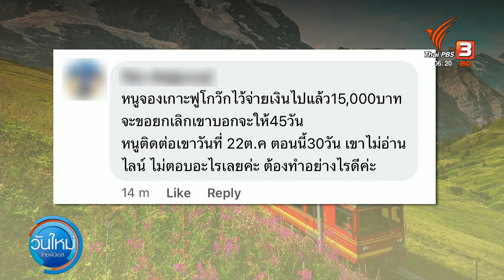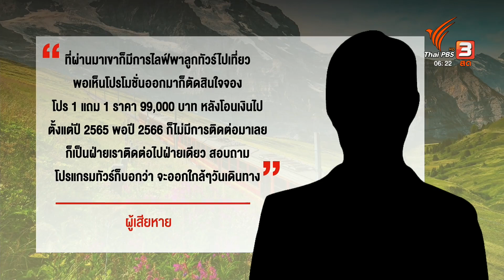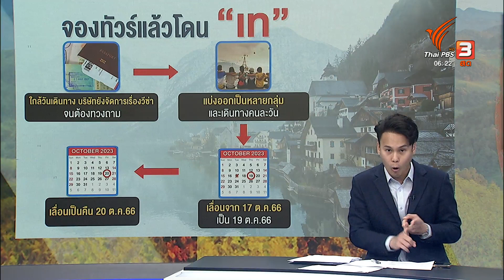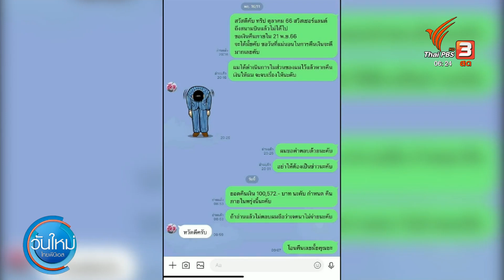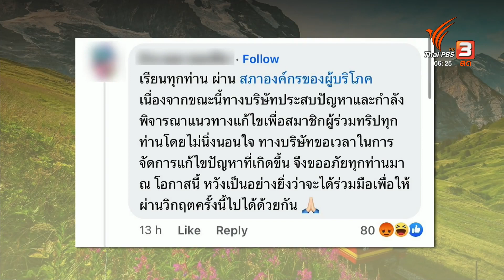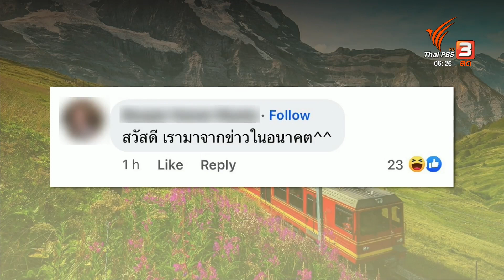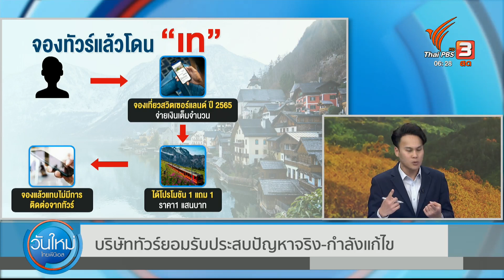ทัวร์ทิพย์ จอง-จ่าย แต่ไม่ได้ไปจริง | วันใหม่ ไทยพีบีเอส | 23 พ.ย. 66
พบกลุ่มผู้เสียหายจากการซื้อแพ็คเก็จไปเที่ยวต่างประเทศของบริษัทแห่งหนึ่ง โดยอ้างว่าจ่ายเงินแล้วแต่พบปัญหาหลายอย่างจนไม่ได้เดินทาง และเมื่อขอคืนเงินกลับเงียบหายเป็นเดือน ขณะที่สภาองค์กรของผู้บริโภค ได้เปิดช่องทางให้ผู้เสียหายยื่นเรื่องร้องเรียนแล้ว